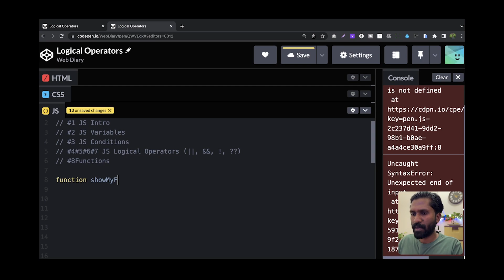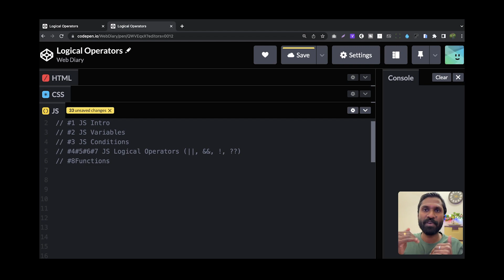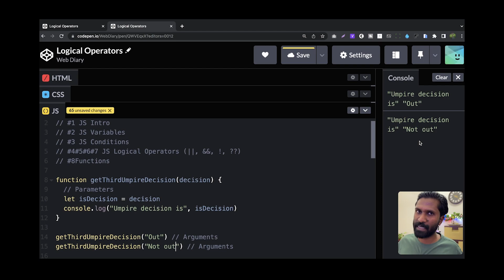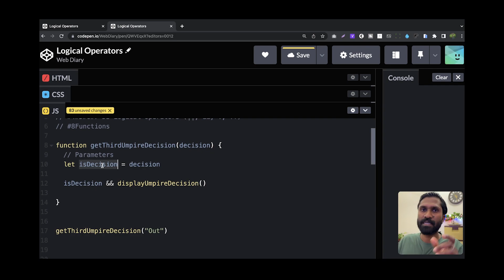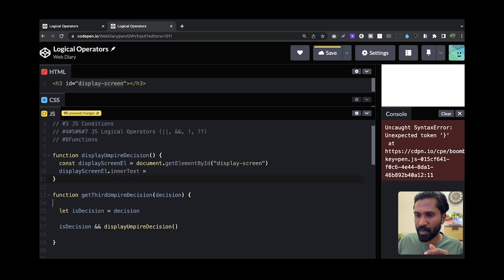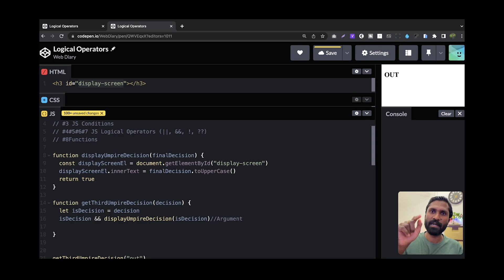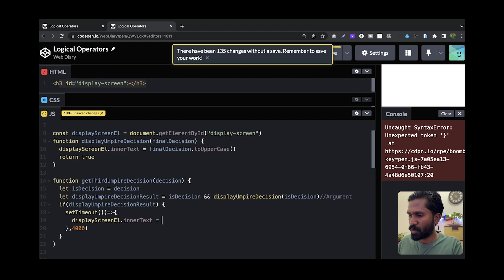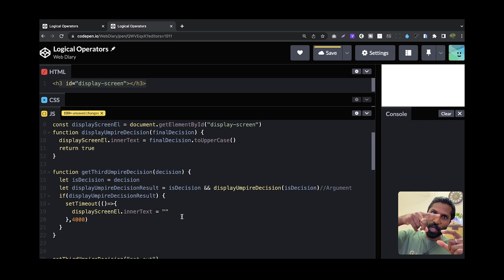#8 JavaScript Function | Argument | Parameter | Javascript Concepts Before You Start Learning React